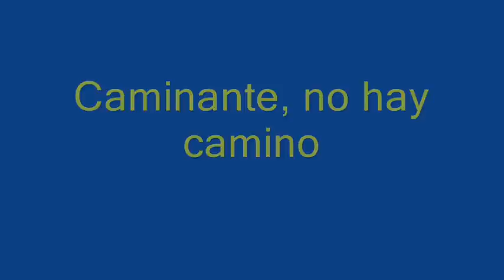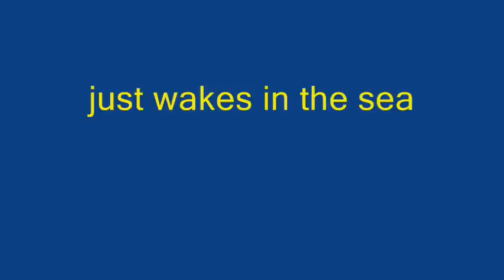caminante, no hay camino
camino de santiago, jakobsweg, pilgrimage4ever :-)

Wir denken nur, es gäbe einen Weg, Ziele, Stukturen. Und wir glauben an unsere Geschichten und empfinden die jeweiligen Gefühle und Ereignisse in unseren Leben als wichtig und bedeutsam. Aber schließlich, so wie das zeitweise aufgewirbelte Kielwasser eines Schiffes gehören alle Erscheinungen der Welt des Kommens und Gehens an und zurück bleibt Nichts :-) und in diesem erscheint die atmenberaubende Schönheit und das tiefe Glück der Freiheit :-)

:-) we only think there is a way, goals, structures, and we believe in all our stories. in our lives, current feelings and issues seem to be  big things, but finally: solo estelas en el mar, just wakes in the sea... just coming-going, leaving NOTHING. and this feels so beautiful and happy and FREE :-)

sólo pensamos que hay un camino, objetivos, estructuras. y creemos en todas nuestros cuentos. los sentimientos y las cosas de la vida parecen ser importante, pero finalmente: solo estelas en mar, sólo yendo llegada, no dejando NADA. y este siente tan hermoso y feliz y es la ultima libertad :-)